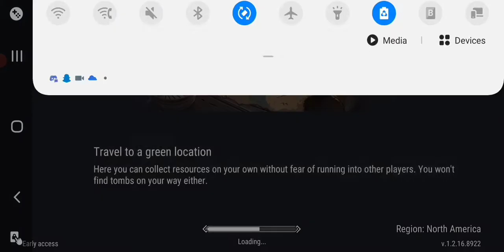Frostborn family pvp #9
getting back into fam pvp:)